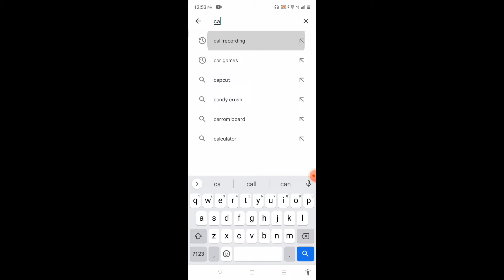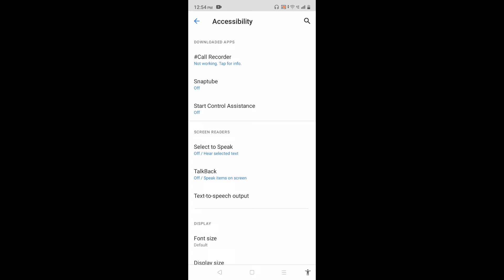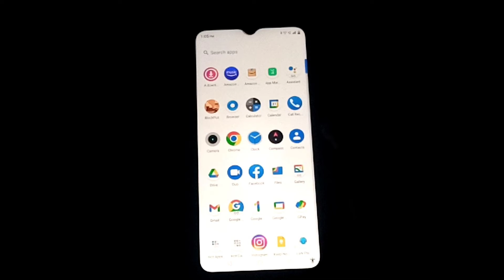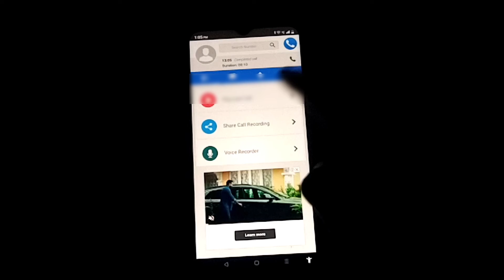Record Calls Without Now This call is Recorded Tag 2022 | How To Call Record Without Knowing Others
Hi Freinds

About this video - in this video I will show you how to record anyone call recording without knowing them like in real MI device when you try to record anyone call then them know that by voice because your phone giving sound now this call is being recorded so in this video I will show you how to stop it and record call without knowing them for this full video and enjoy this video.

Quarries Solved :
callrecording
howtocallrecordwithoutknowingothers
bestcallrecordingapp
RecordCallsWithoutNowThiscallisRecordedTag2022
callrecordingwithoutalertinanyandroidphone
howtorecordcallwithoutalertinanyandroidphone
callrecordingwithoutalert
callrecordingapp
bestdialerwithcallrecorder
howtorecordcallwithoutalert
googledialercallrecordingwithoutannouncement
howtoinstallmiuidialerinredminote10pro